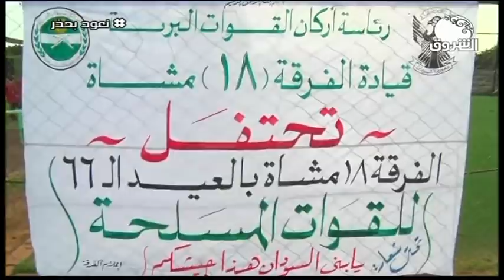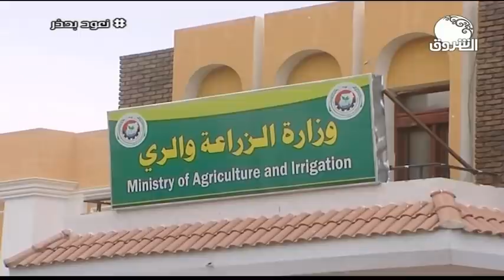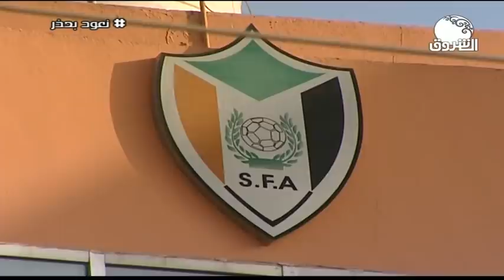السودان هذا المساء ــــ 14 اغسطس 2020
الشروق_ الفضائية
Ashorooq Tv
ـــــــــــــــــــــــــــــــــــــــــــــــــــــــــــــ